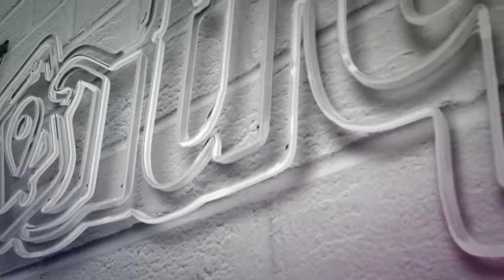Tripmx en Juegos Mecánicos de la Feria de León 2019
😎Hey Trippers Viajeros nuestros amigos de Atracciones Grupo García nos invitaron a conocer a la majestuosa MegaKingTower . 🦍
▶️ Da click y descubre a que otras atracciones te atreverías a subir.